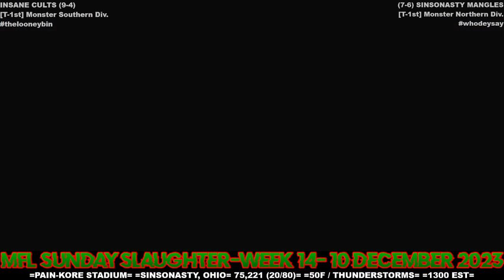MFL 2023 Season Week 14 Insane Cults @ SinSoNastyMangles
Stadium: Pain-Kore Stadium at The Concrete Jungle
Location: SinSoNasty, Ohio
Weather: 50F / Thunderstorms